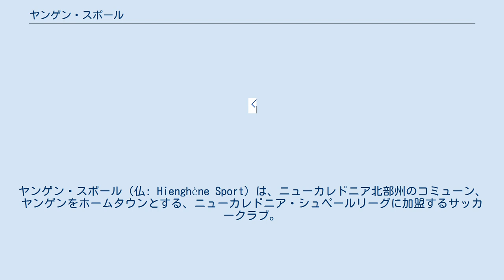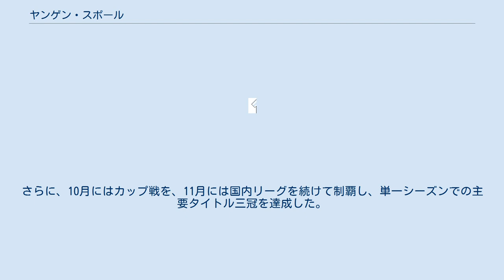ヤンゲン・スポール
ヤンゲン・スポール（仏: Hienghène Sport）は、ニューカレドニア北部州のコミューン、ヤンゲンをホームタウンとする、ニューカレドニア・シュペールリーグに加盟するサッカークラブ。
 1997年に創設。
2013年、国内カップ戦のクープ・ドゥ・カレドニーで初タイトルを獲得。
 2015年、国内リーグで1位となったものの、リーグ戦終了後に規定違反があったとして、勝ち点を7点剥奪される処分が下され、ASマゼンタを下回って2位に転落。
一度は掴んだと思われたリーグチャンピオンの座を逃した。
 2017年2月、OFCチャンピオンズリーグに初出場（グループステージで敗退）。
11月、創設20年目にして初のリーグタイトルを獲得。
 2019年、2度目の参戦となったOFCチャンピオンズリーグでは、準決勝で前回大会王者、ニュージーランドのチーム・ウェリントンを2-0で下すと、決勝戦ではASマゼンタとのニューカレドニア勢同士の対決を1-0で制し、クラブ史上初の国際大会優勝を飾った。
また、この結果により、ニューカレドニア初のオセアニア王者として、FIFAクラブワールドカップ2019への出場権も獲得した。
さらに、10月にはカップ戦を、11月には国内リーグを続けて制覇し、単一シーズンでの主要タイトル三冠を達成した。